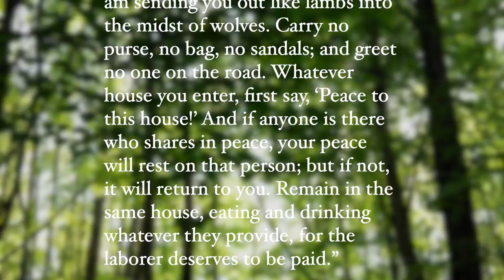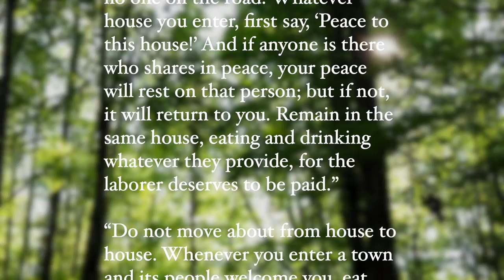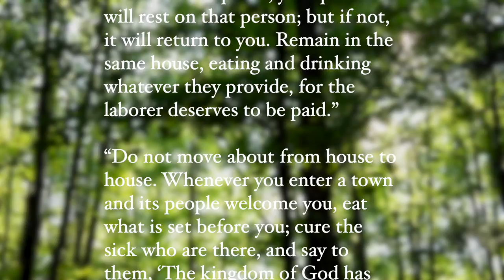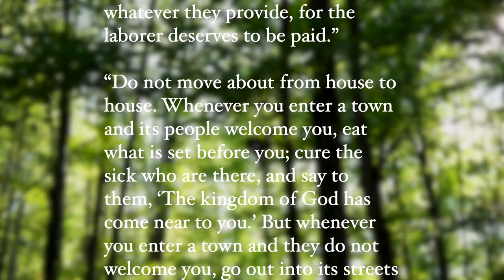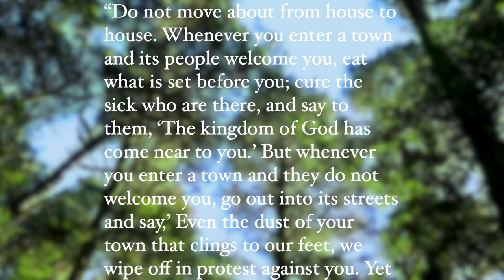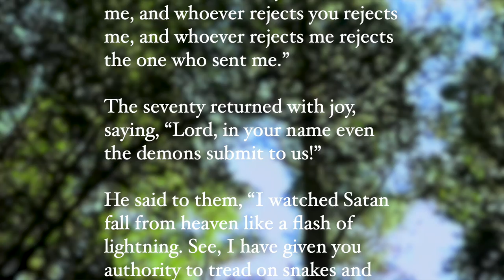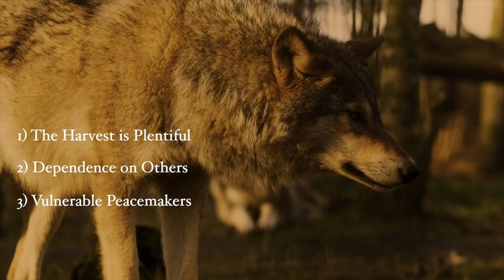What the Heck is the Story of the 70 being Sent Out About? (Luke 10)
Why did Jesus send out the 70? Why does only Luke tell us about this? (Actually, I never got around to answering that question).This passage contains great reminders about how we should live our life and the perspectives we should take as followers of Christ.

Timestamps
00:00 Introduction
00:57 Reading the passage
03:25 Why 70?
04:40 What crop is harvested?
08:00 Lamb among the Wolves and Hospitality
10:46 Eat what ever you are served
12:04 Peace
15:14 Satan fell like lightening
16:49 Summary